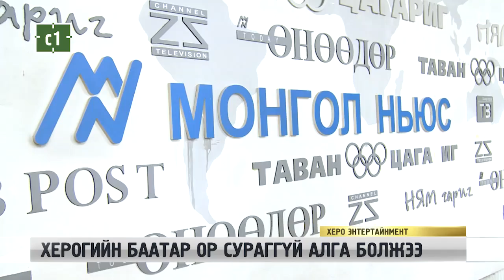ХЕРОГИЙН БААТАР ОР СУРАГГҮЙ АЛГА БОЛЖЭЭ